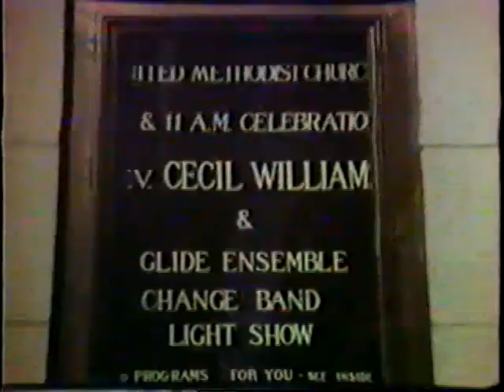Documentary with Cecil Wiliams talking about celebration and theology 1984